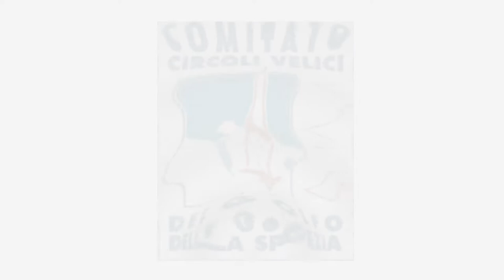2017 MELGES WORLD LEAGUE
Melges World League: a Porto Venere l'esordio europeo con i Melges 32
Le interviste a Giorgio Balestrero Presidente del Comitato dei Circoli Velici del Golfo della Spezia e Leonardo Giustichi Conti il più giovane (12 anni) velista della regata